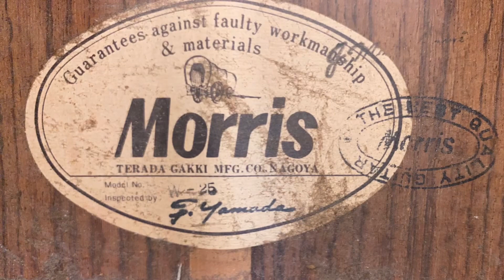Morris W-25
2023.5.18